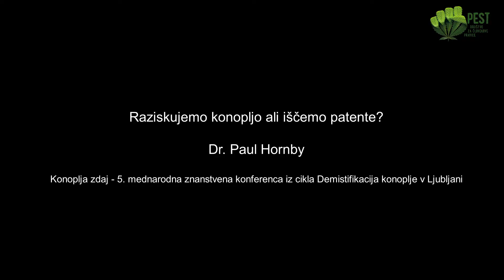Raziskujemo konopljo ali iščemo patente?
Kaj je pomembno in smiselno raziskovati v namen učinkovitega zdravljenja s konopljo?  Je namen raziskati konopljo ali sintetizirane učinkovine?